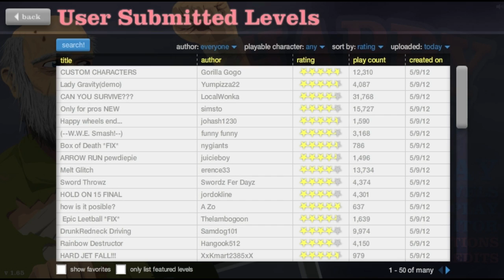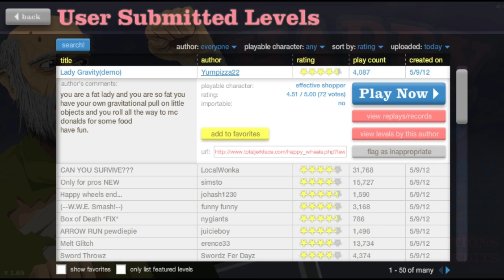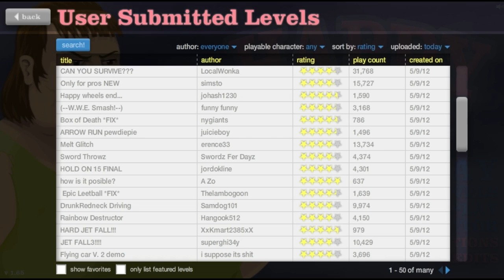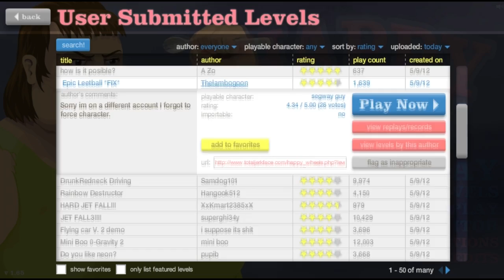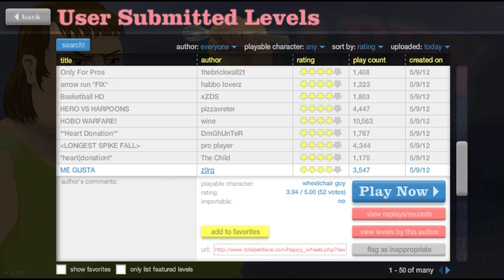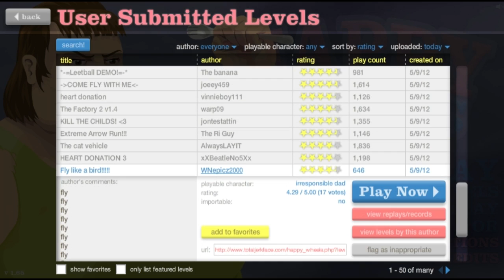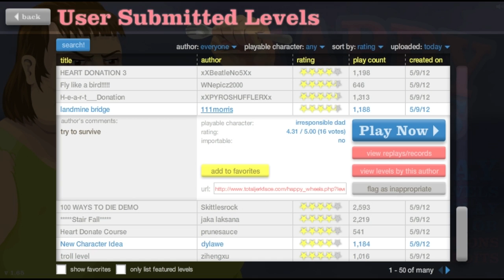Happy Wheels - CHEATER!!!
Leave a like for SSD's!!!